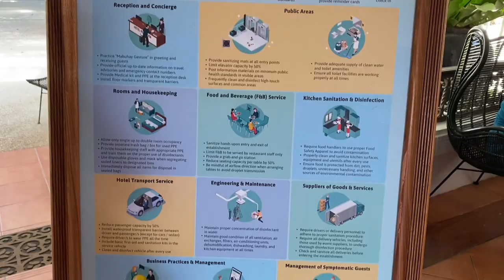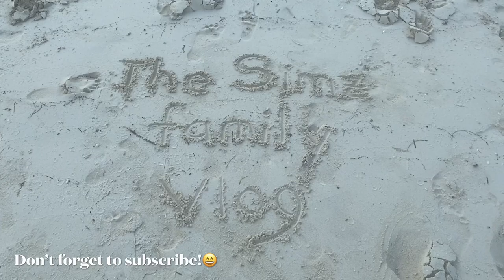Costabella Resort Mactan Cebu | Simz family vlog